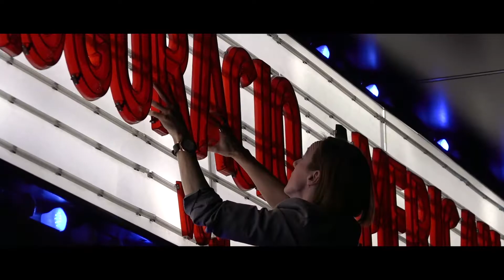Americana Film Festival 2018 por Alessio Aliprandi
Video resumen de la cuarta edición del Americana Film Fest, realizado por los alumnos de La Casa del Cine.